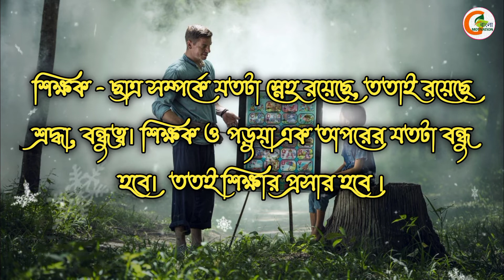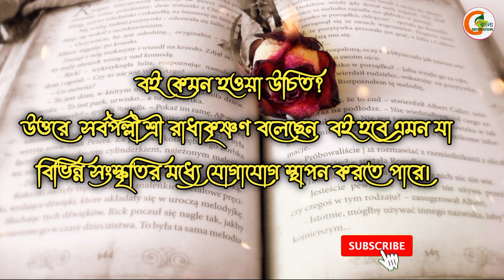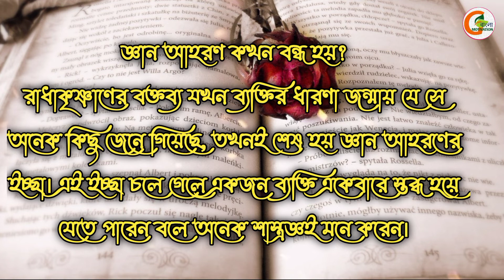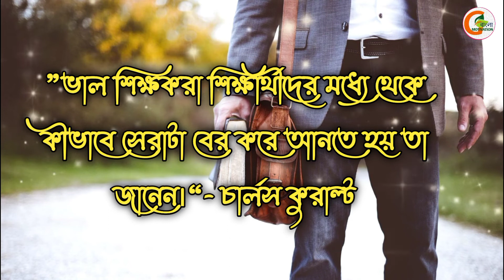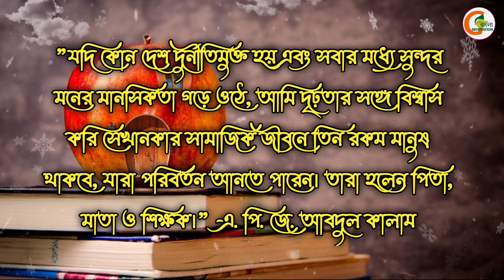Teachers day special video 2021 // শিক্ষক দিবসের অজানা তথ্য // Happy Teachers Day 2021.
most emotional video
Teachers day
5th September
Teachers day
girls and theirs problems
 school life
girls school
teachers day video
girls in schools
 teacher song
How to celebrate Teachers day virtually
5 September
 how to celebrate teachers day online
ideas to celebrate teachers day virtually
 tips to organise virtual teachers day celebration
how to express gratitude to teacher
ideas to celebrate online Teachers day
 5 sep celebration online
 how to celebrate teachers day during pandemic
Teachers day celebration ideas
G Bangla motivation

public - 4/9/2021.